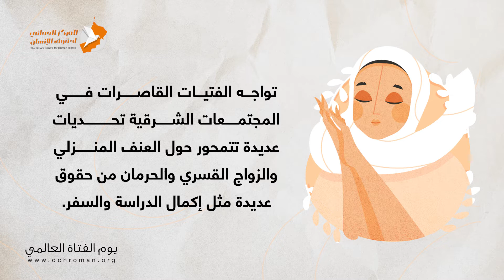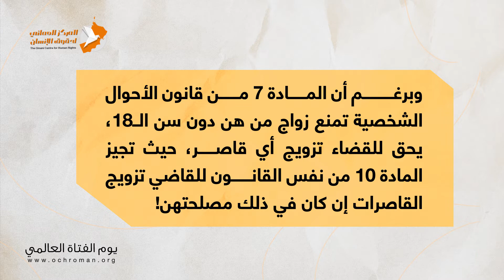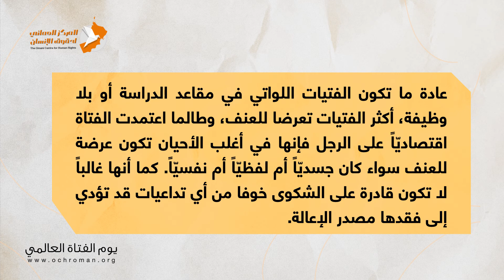يوم الفتاة العالمي،11 أكتوبر.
في عمان بصورة خاصة، تواجه الفتاة العديد من التحديات التي يمكن اعتبارها انتهاكا لحقوقها وكذلك لخصوصيتها. على سبيل المثال:
في بعض المناطق، تُجبَر الفتاة على الختان. عادة ما تُختَن الفتاة منذ سن مبكرة جدا، دون أن تكون واعية بهذا التصرف أو حق الموافقة أو الممانعة.